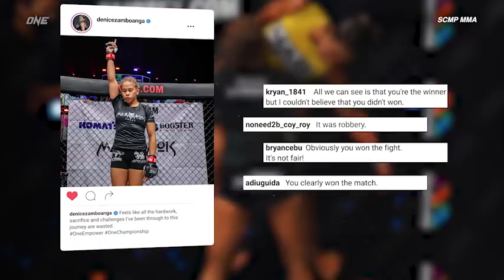Denice Zamboanga vs. Ham Seo Hee II | Unfinished Business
The rematch is set 😤 After a controversial first fight, Fipino superstar Denice Zamboanga will run it back with South Korean powerhouse Ham Seo Hee at ONE X on 26 March!

ONEX | 26 March | PPV: 8PM SGT/8AM ET | Part II: 5PM SGT/5AM ET | Part I: 1PM SGT/1AM ET
| Part I & II Also On ONE YouTube